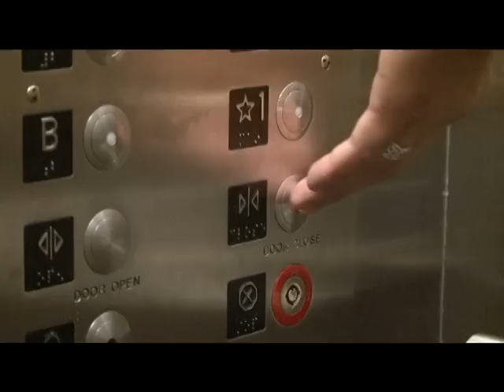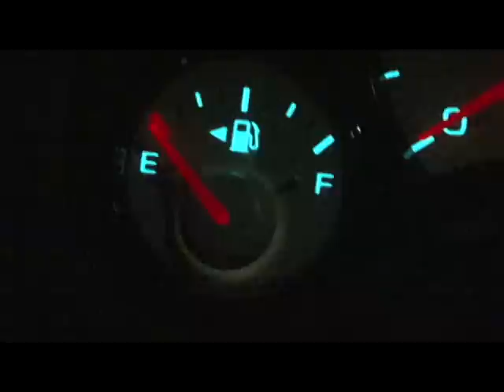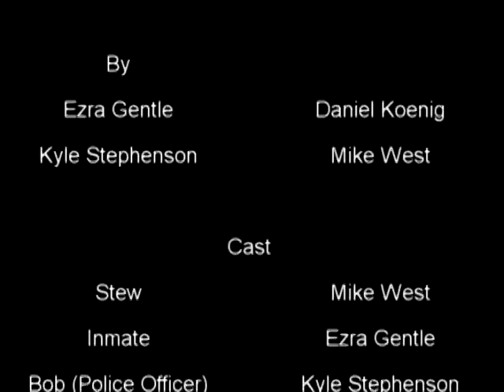Call Me Stew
Project we created for the 24 Hour Film Blitz
We were given a topic, props, a line to say and 24 hour deadline
This is what we came up with.

Michael West, Kyle Stephenson, and Ezra Gentle were my partners.